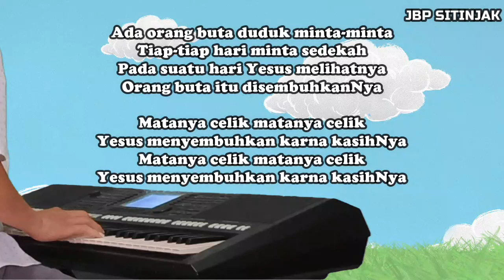Ada Orang Buta